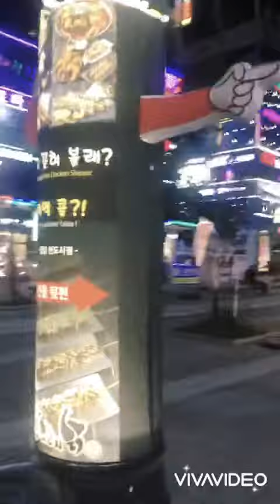singing gala#||night life in seoul||she vlogs